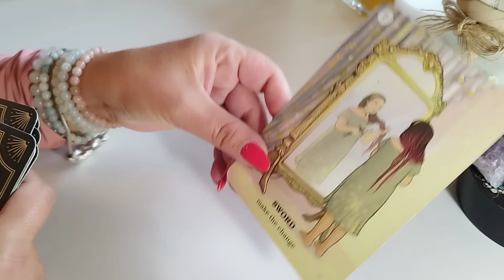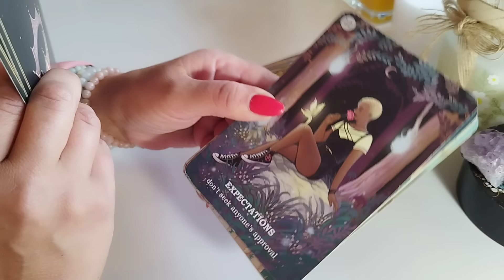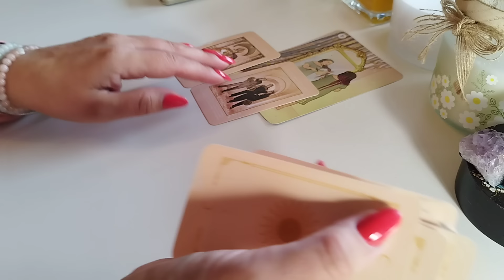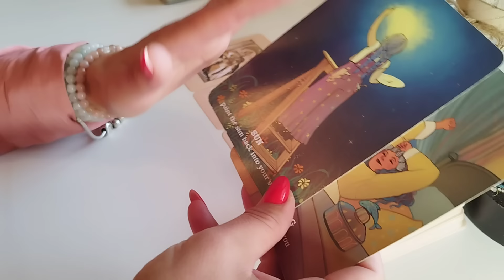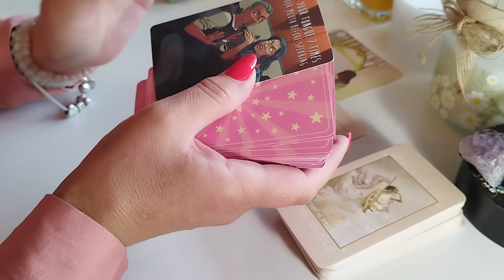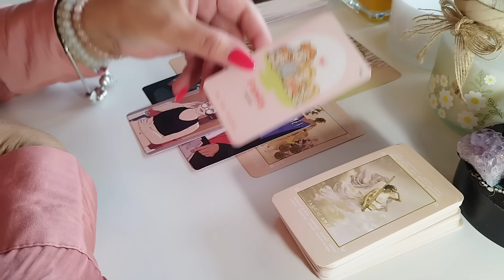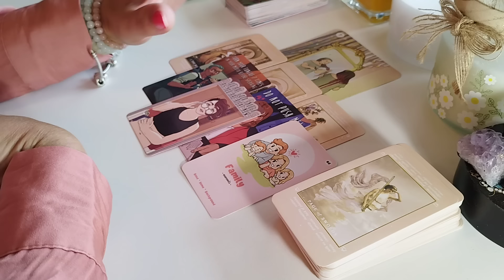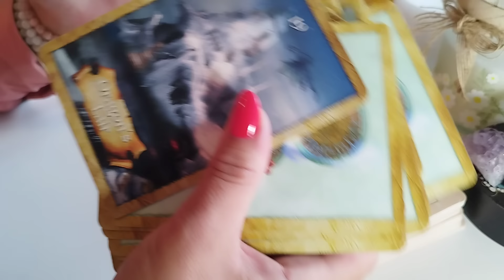TAUR ♉ MESAJ URGENT DE LA UNIVERS PENTRU TINE!✨E TIMPUL SĂ-ȚI ÎMPLINEȘTI MIRACOLUL VIEȚII!🌈